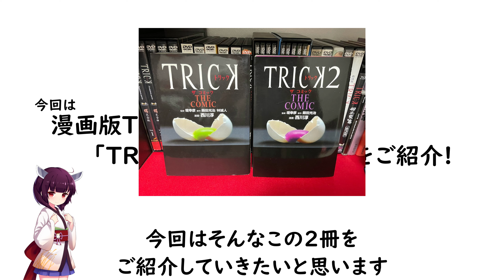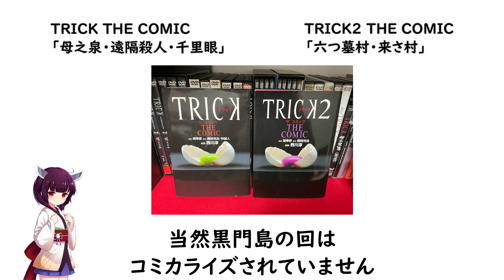漫画版TRICK「TRICK THE COMIC」をご紹介!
こんにちは!
今回は「漫画版TRICK「TRICK THE COMIC」をご紹介!」という事で、TRICKのコミカライズ本「TRICK THE COMIC」「TRICK2 THE COMIC」をご紹介していきたいと思います(^^♪

冒頭0:00
TRICK THE COMIC 0:36
個人的には・・・1:48
漫画版TRICKも面白い!2:52

矢部謙三ファンサイトの管理人もしているので、もしよかったらサイトの方も見てみてください!